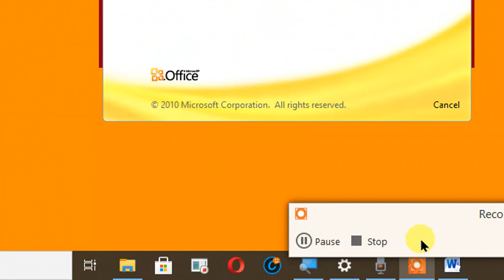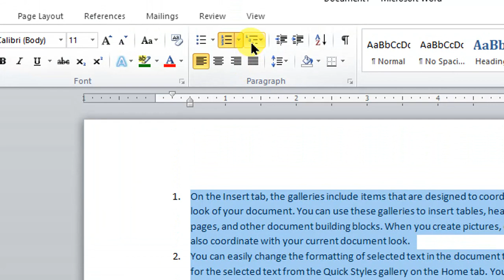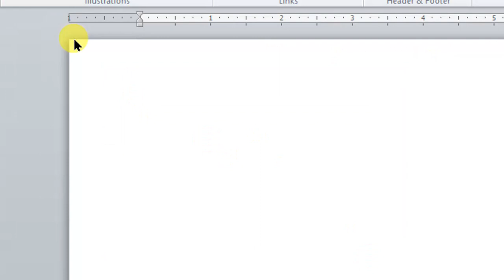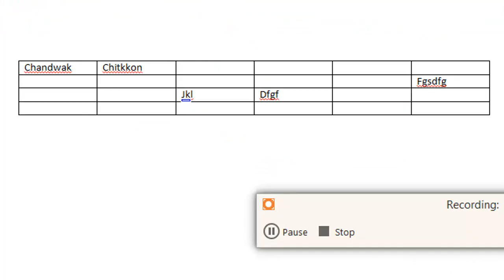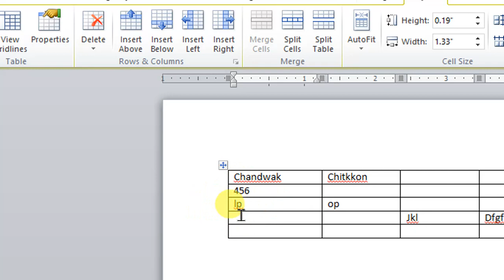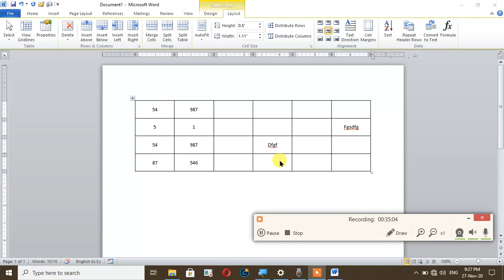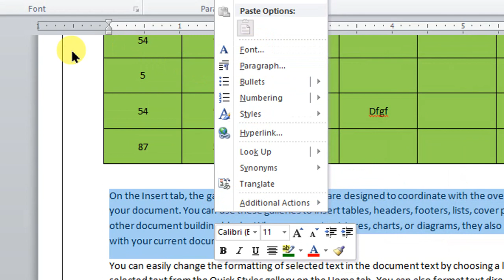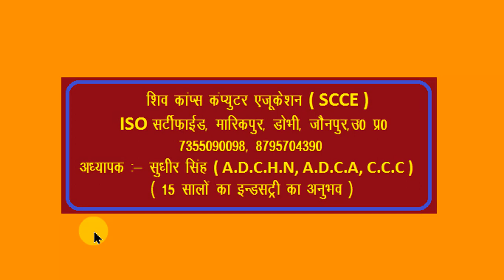7 BULLETS & NUMBERING TO END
Only for SCCE Students